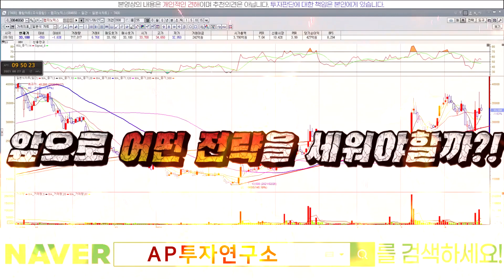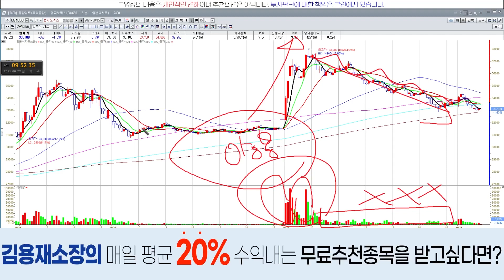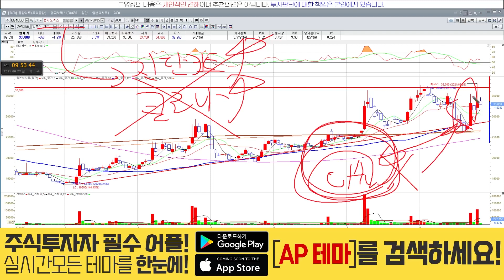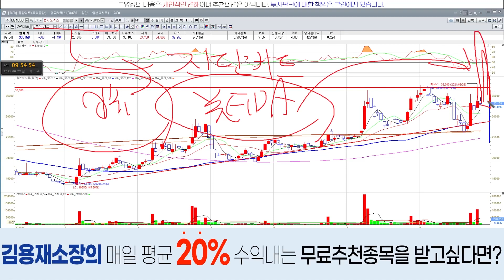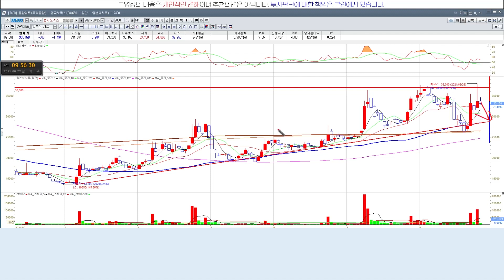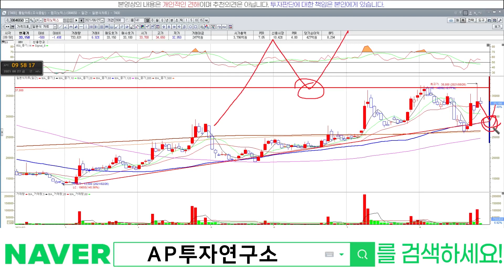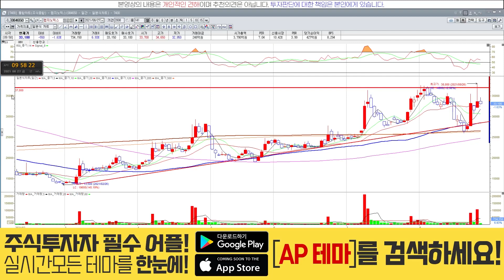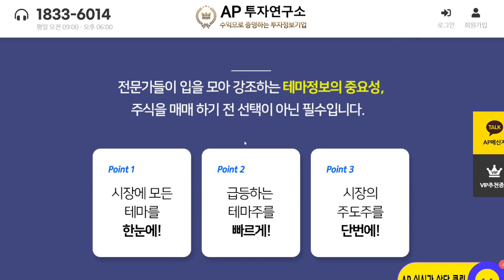랩지노믹스(084650) - 방향성은 옳다!